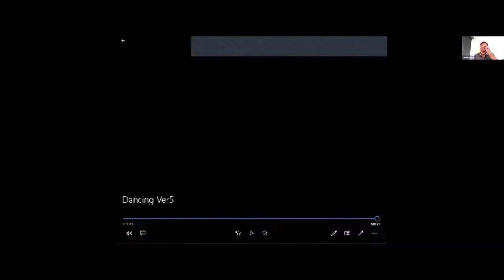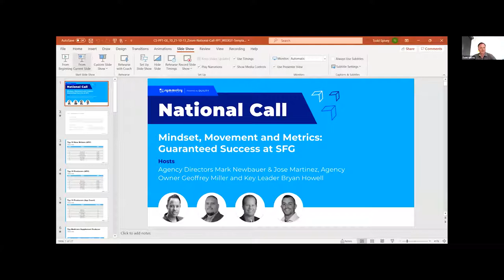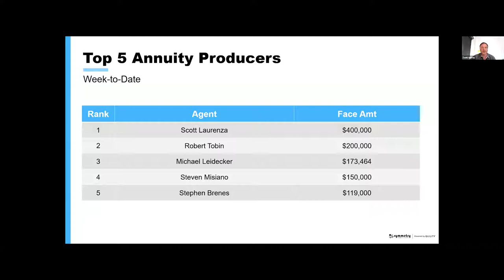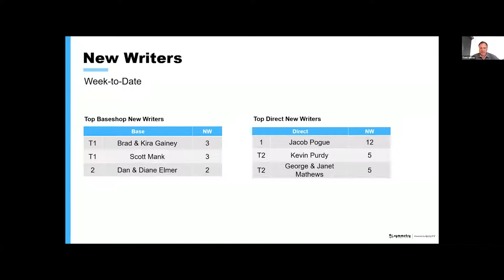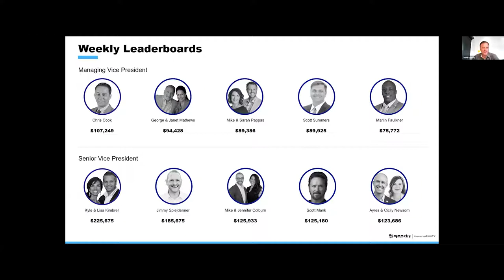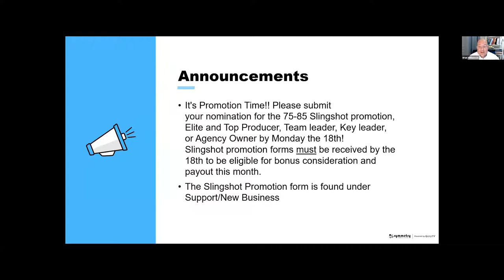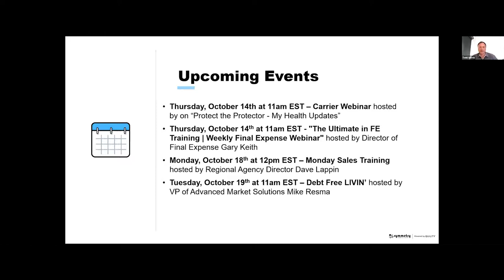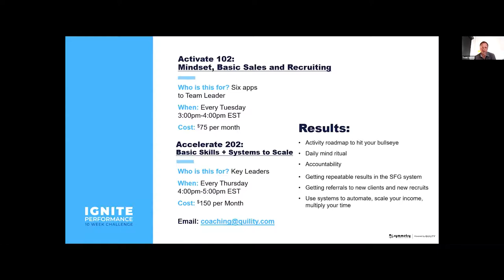Mindset, Movement, and Metrics: Guaranteed Success at SFG - October 13, 2021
Tune in today to hear from Agency Directors Mark Newbauer & Jose Martinez, Agency Owner Geoffrey Miller and Key Leader Bryan Howell